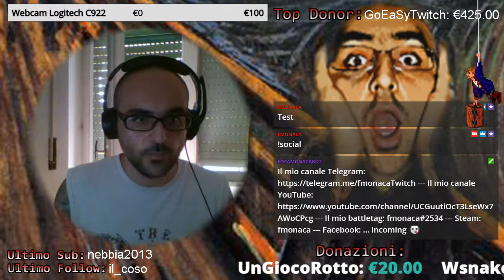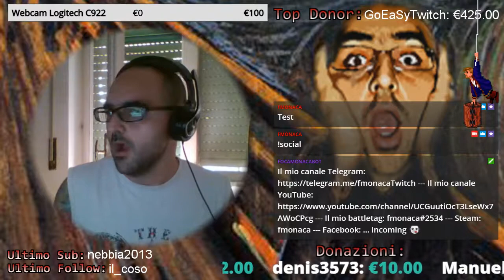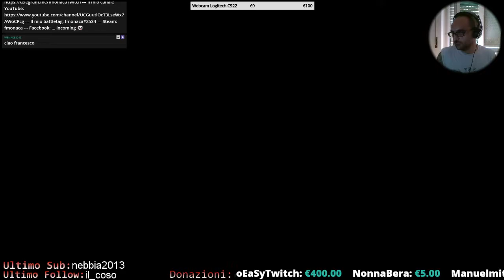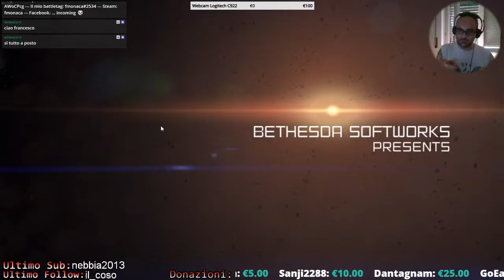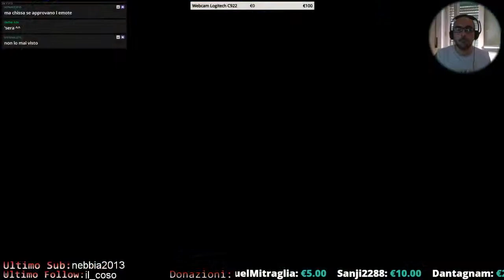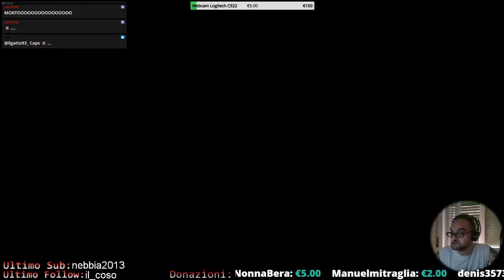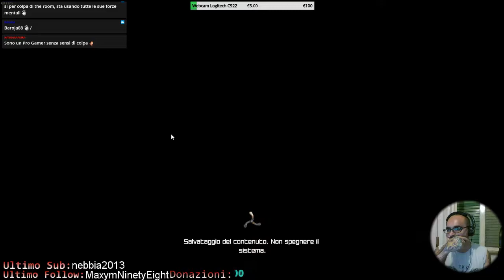[PC - ITA] - Rage (Parte 1)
E finalmente riesco ad iniziare Rage, un fps della Bethesda che secondo me e' passato troppo in sordina.